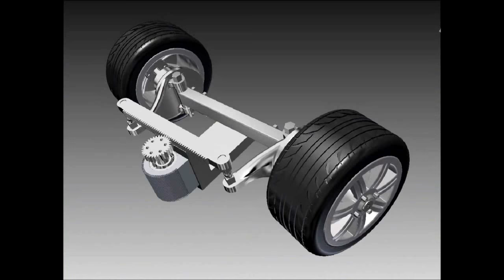Inventor 2014 Robot with Simple Steering Wheel System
Inventor 2014 Robot with Simple Steering Wheel Presentation

This was my first time doing assembly and presentation not perfect but still i learnt a lot doing it :)